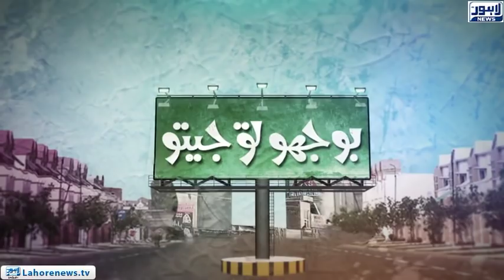Bhoojo To Jeeto (Amanah Mall) Episode 358 - Part 02